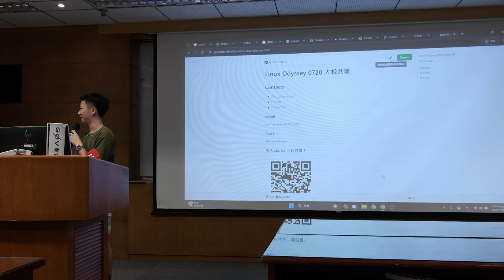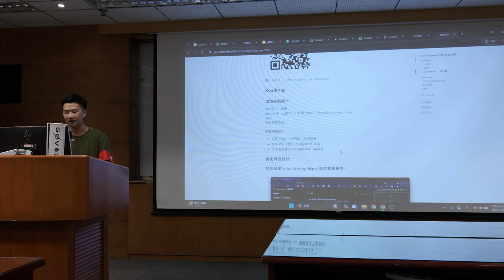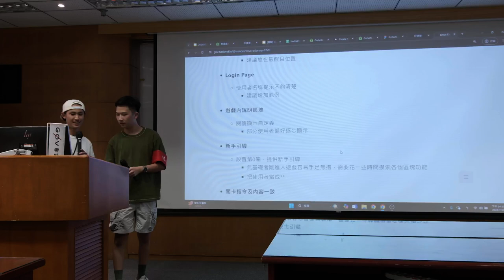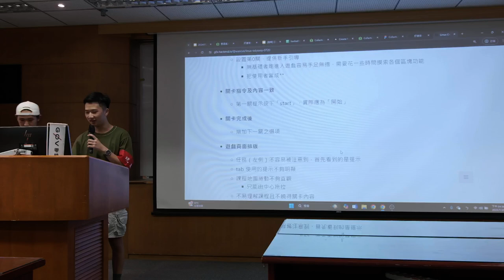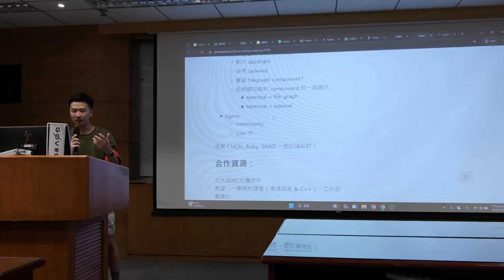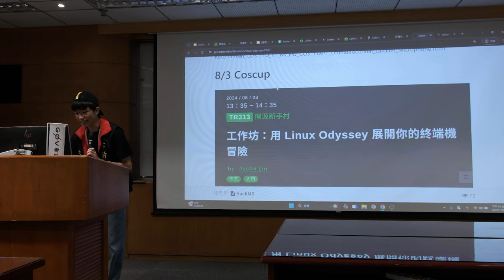g0v tw hackath62n — 成果報告 — Linux Odyssey ／ 宏信 — 帶我去月球黑客松